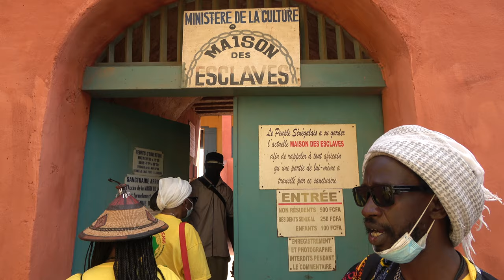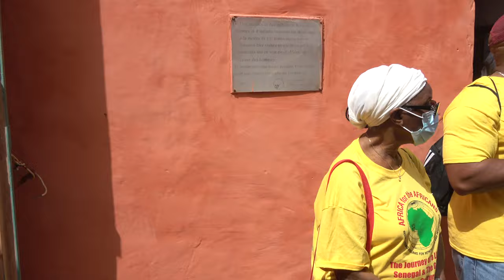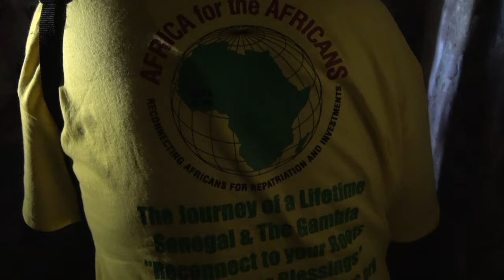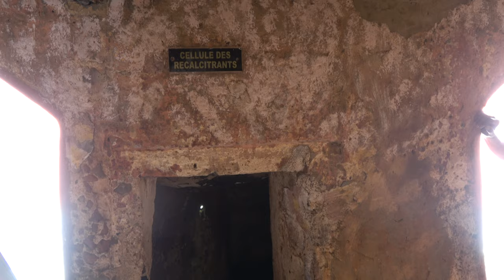Goree Island House of Slaves Museum and African Holocaust Dungeons - Senegal April 2021 Roots Tour